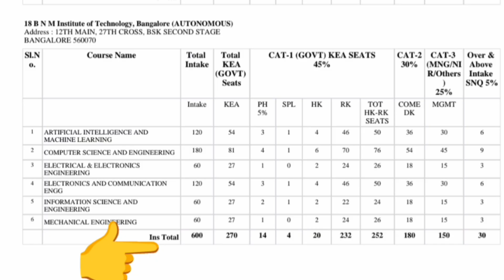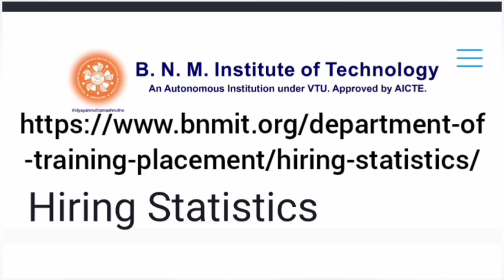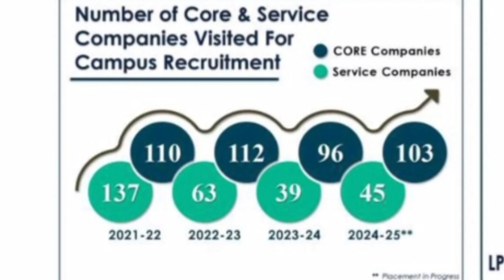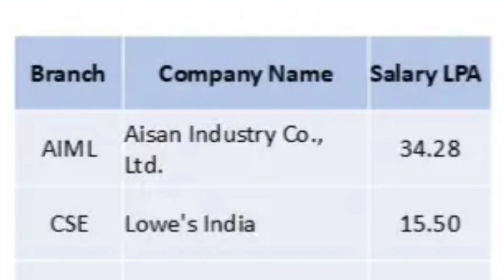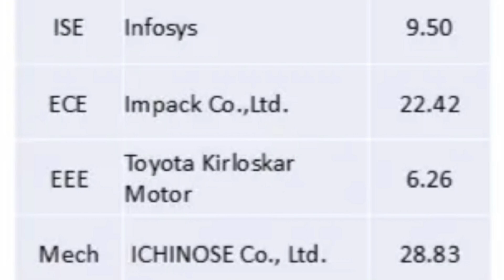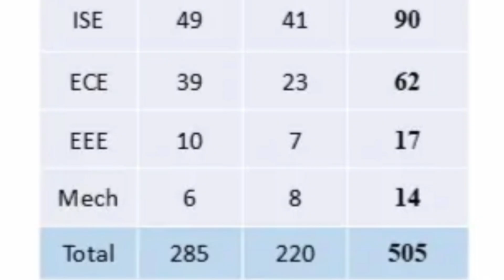BNMIT college Bangalore|BNM institute of Technology|Comedk counselling 2025|KCET updates 2025|RNSIT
Comedk cutoff 2025|Top engineering colleges in Bangalore|Comedk Rank vs college

Comedk Counselling 2025|Comedk round 1 counselling|Comedk updates 2025|Comedk Round 2|Comedk cutoff

Comedk Accept and Freeze
Comedk Accept and Upgrade
Comedk Reject and Upgrade
Comedk Reject and Withdraw

COMEDK 2025 updates|Best COMEDK colleges,